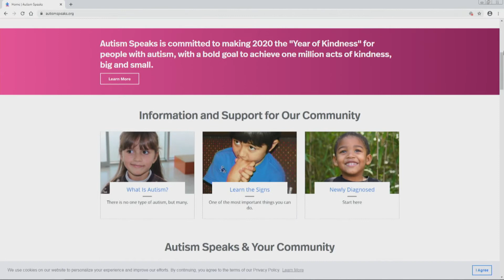Autism during COVID-19